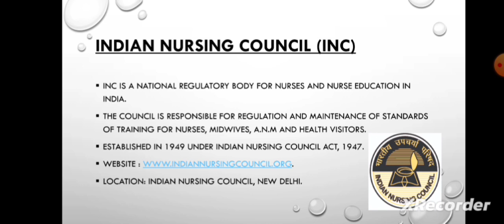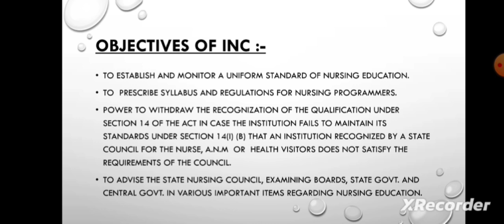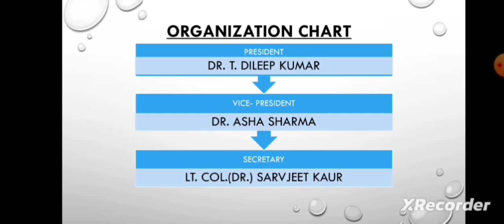INC BY:- Manpreet Kaur